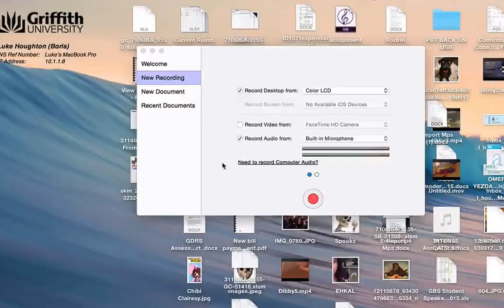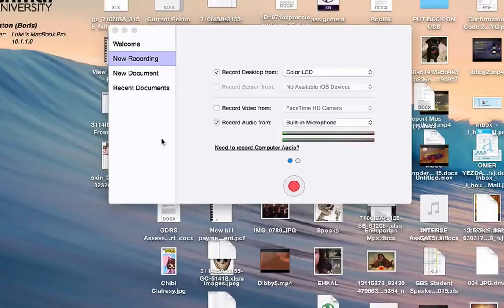The Last Episode|Shelter: Part 4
Sorry for the late video guys but I was really busy yesterday sorry! Today is the last episode of shelter and next week we start Minecraft!